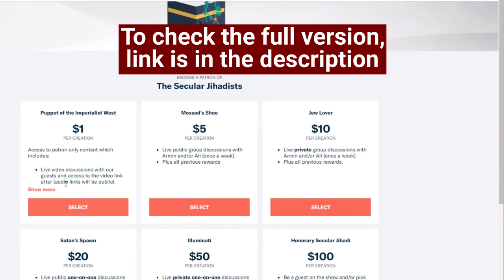What Do Muslims Think of the Barbaric Ideas in Islam?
We talk with Fay Rahman about the feeling of discomfort to the barbaric ideas in Islam.
She was an ultra-conservative Salafi Muslim, a member of the Tableeghi Jamaat, and wore a niqab at age 11. Two years ago, she gave it all up. Today, she is a free woman who wants to normalize leaving Islam so that others like her don’t have to be thrown out of their homes or risk honour violence just for thinking differently. We speak to Fay Rahman about all of this and more and answer your questions. Check it out.